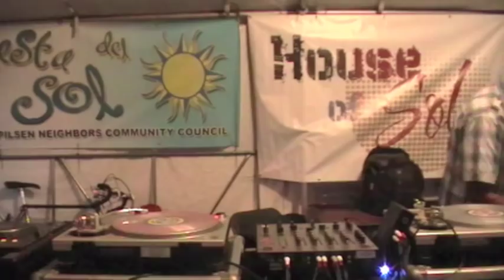John Simmons House of Sol 2010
House of Sol 2010